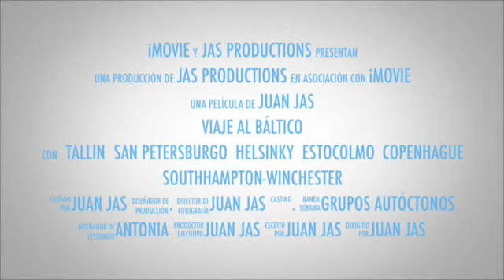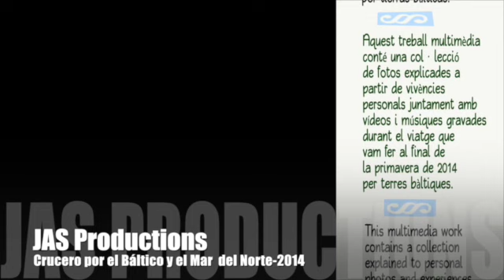Crucero por el Báltico - Trailer y barco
Este vídeo es sobre Viajes-Crucero al Báltico-Trailer y barco